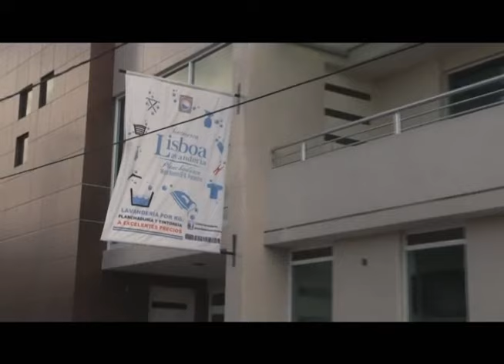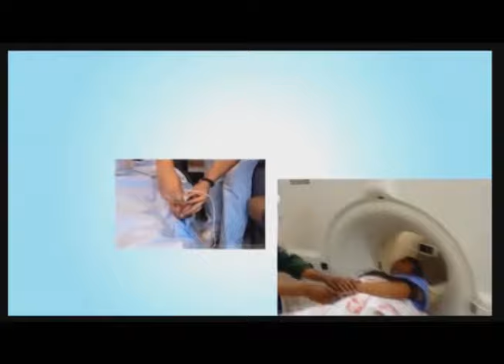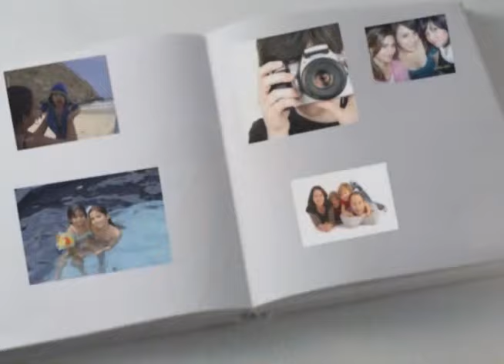NOTICIERO 10 DE ABRIL 2017